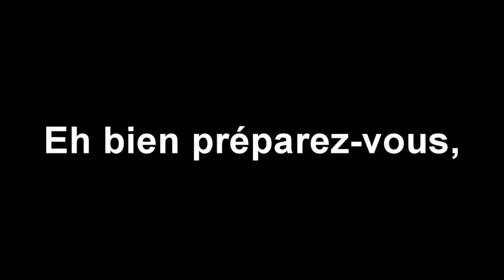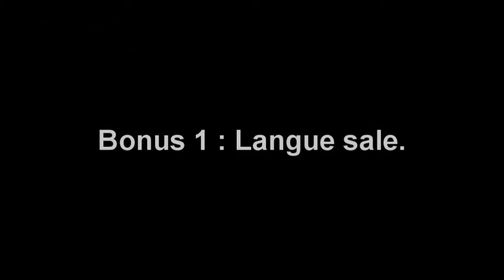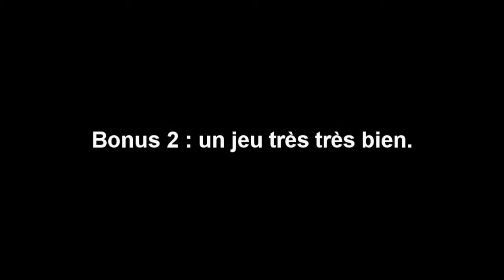SandbagTV/1TLau - Best of Super Mario Sunshine Sac Edition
Best of du marathon Super Mario Sunshine, joué par notre sacoche favorite.

Skip aux bonus : 1:07:55

N'hésitez pas à :
suivre 1TLau sur Twitter : @Vs1TLau

me suivre sur twitter : @Dridrikon